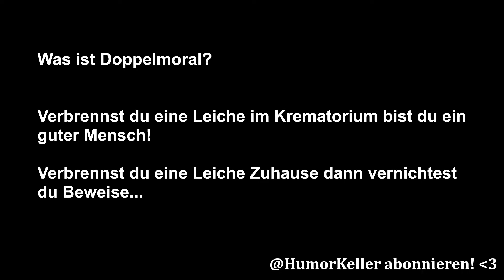Leichen entsorgen ist moralisch fragwürdig! | HumorKeller Böser Witz 95 (2023)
Er weiß wovon er redet... Besser arm dran als Arm ab!

Hier nochmal der ganze Witz zum Mitschreiben:

Was ist Doppelmoral?

Verbrennst du eine Leiche im Krematorium bist du ein
guter Mensch!

Verbrennst du eine Leiche Zuhause dann vernichtest
du Beweise...